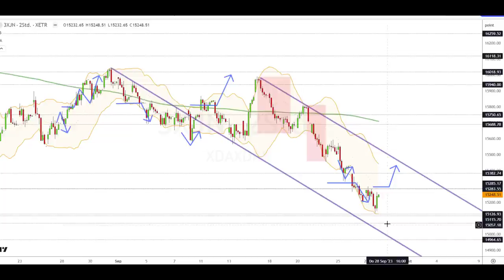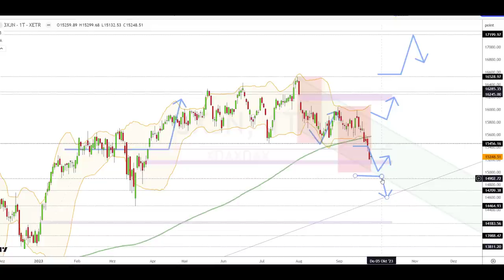Dax Analyse 28.09.2023